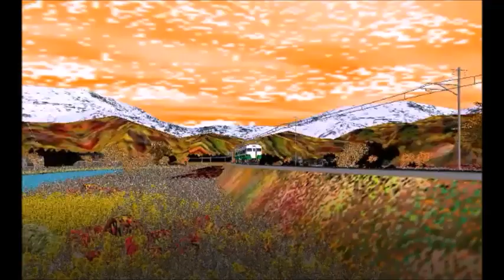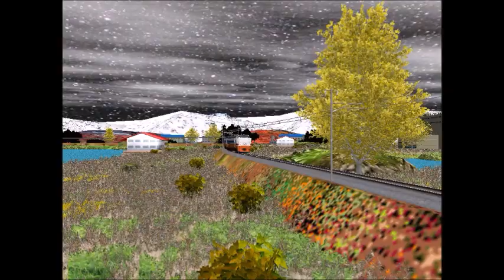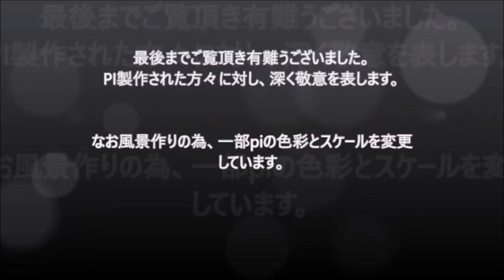フォレスタ（FORESTA）‹里 の 秋› RailSim 2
‹童謡 唱歌›　作詞：斎藤信夫、作曲：海沼實  歌：フォレスタ